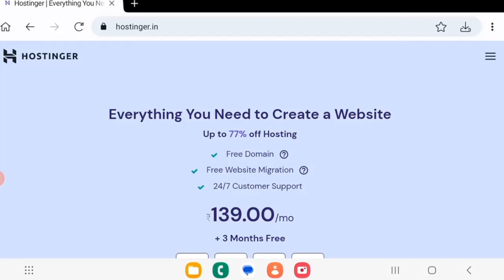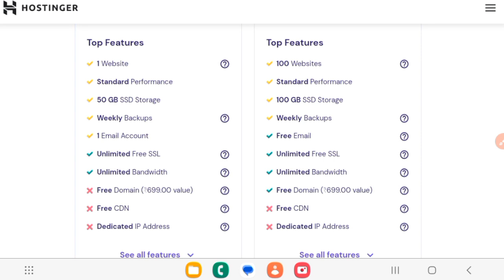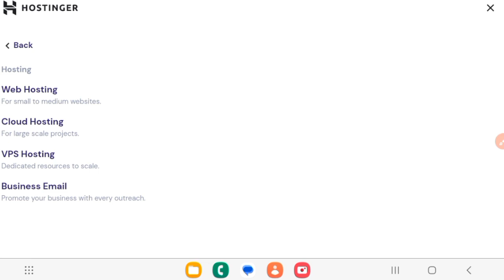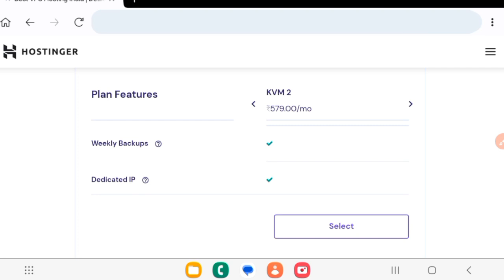Hostinger Review Low Budget Hosting : Is it the right Choice for your website?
In this video, I'm gonna show you  Hostinger Review  Low Budget  Hosting : Is it the right  Choice for your website?

1. How to track a cell phone location for free 🔥🔥 l How To Trace Phone Number

3. How to track a cell phone location for free 🔥🔥 l How To Trace Phone Number